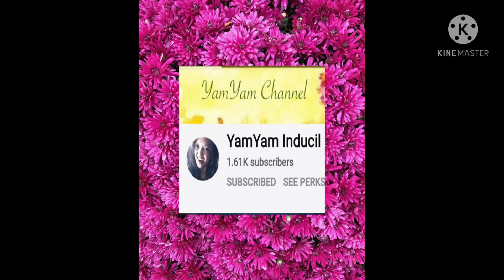ladie's bag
fendi ladie's bag